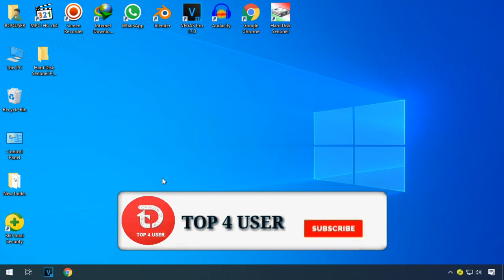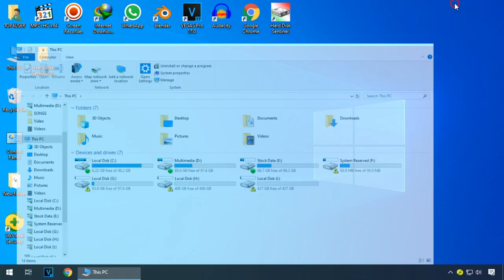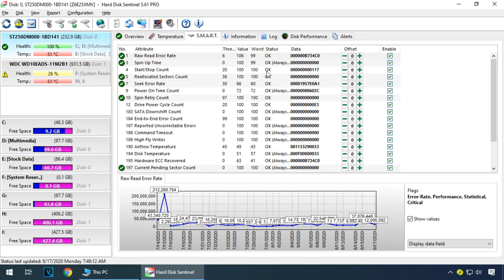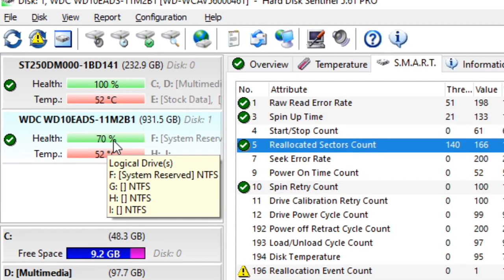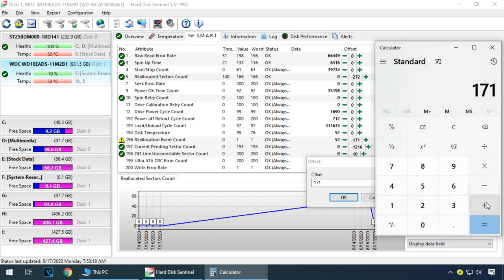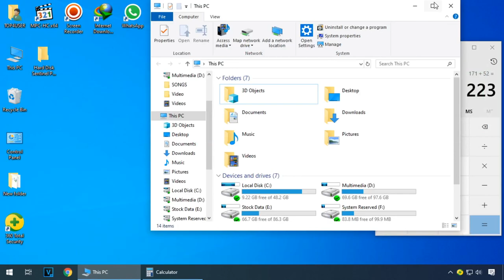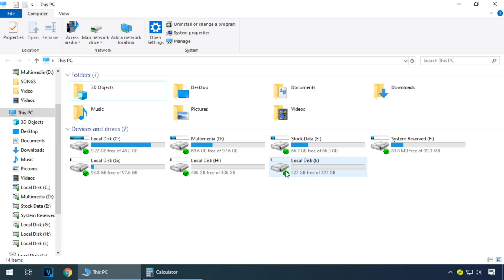Hard disk health check and repair | How to increase hard disk health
Hi Guys!
In this video, I'm going to show you how to check and increase/repair hard disk health with an easy method. If you have any problem so discuss in the comment section. Thanks

Top4User

►Cover Topics